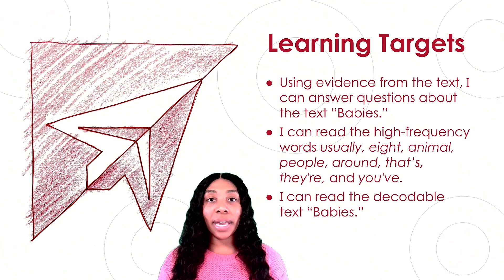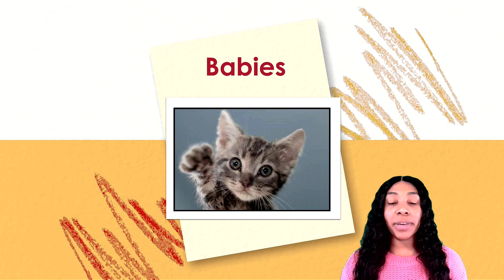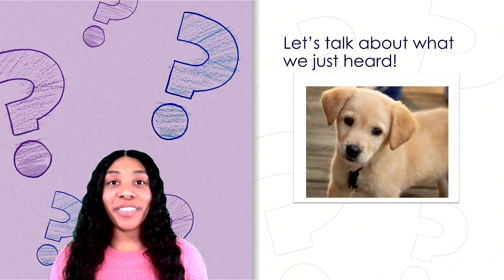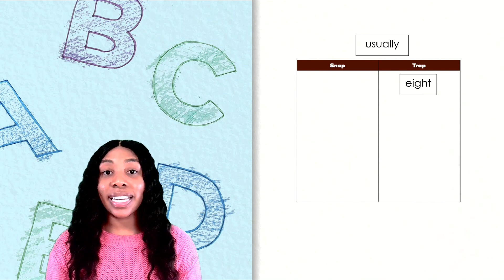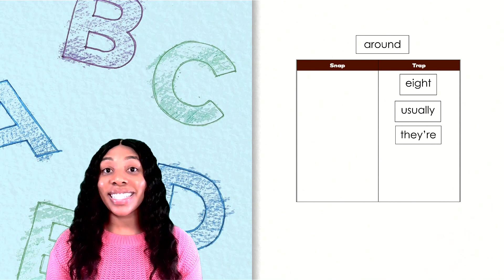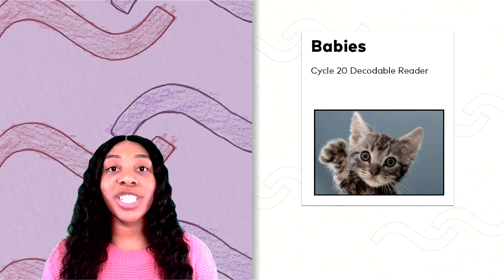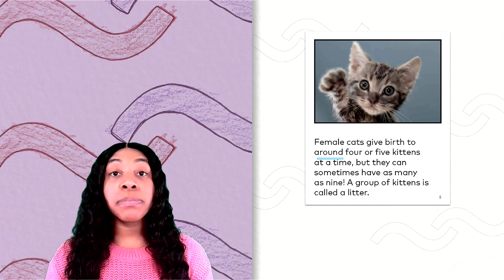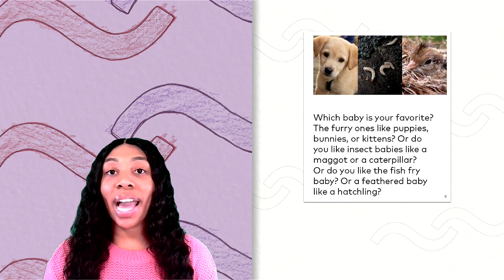Skills Flex: G2M4C20L97 [Grade 2, Module 4, Cycle 20, Lesson 97]